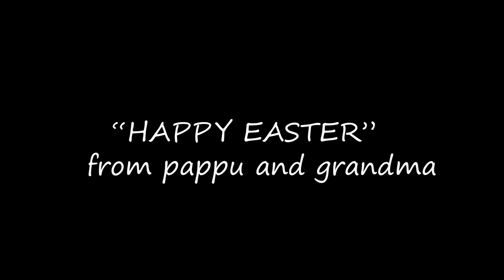Pesaha Appam & Paal Recipe by Grandma | Pappu & Grandma Vlogs | Laila Suresh